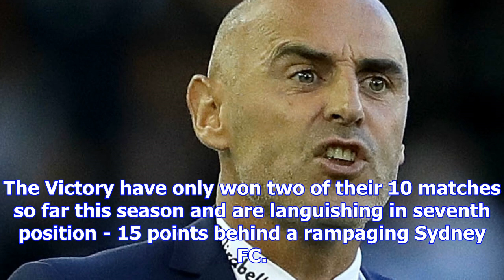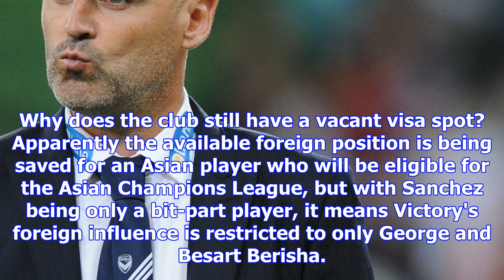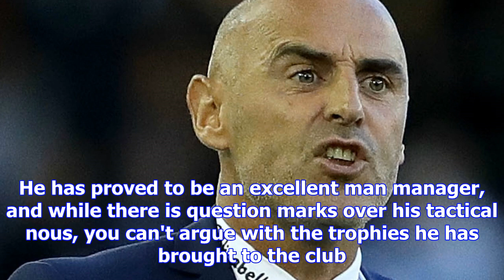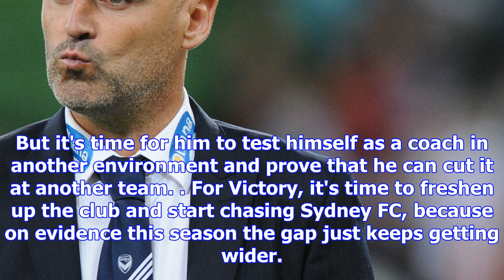Kevin muscat is finished at melbourne victory | goal.com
Kevin Muscat's time is up at Melbourne Victory - and it appears it's only a matter of when the split...